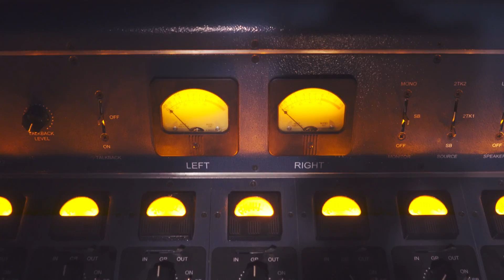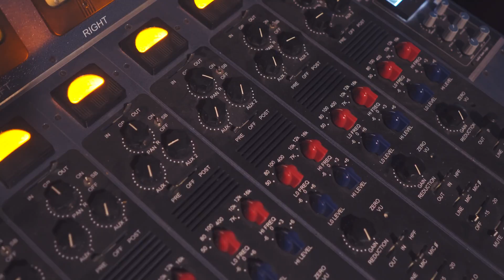Interlock 40 years of New Wave jam in Berlin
Video and Editing by Andrew Reid of EOSHD.com. If you are into photo and video gear take a look at his blog, he has some good stuff over there.